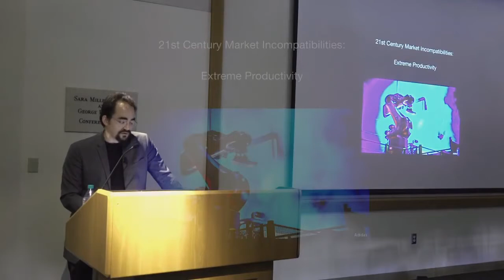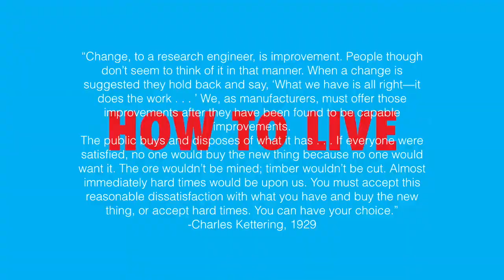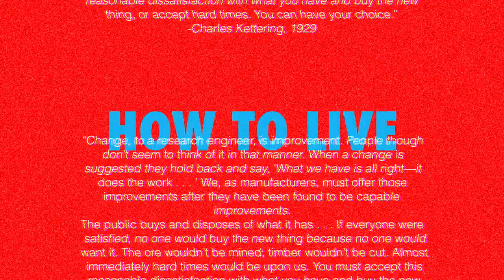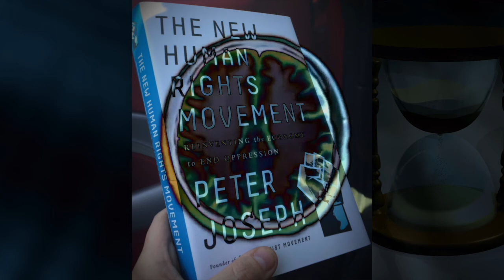21st Century Market Incompatibility #2 - Extreme Productivity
Peter Joseph, Author: The New Human Rights Movement - breaks down the second 21st Century market incompatibility - laying bare why the imposed monetary-market construct is no longer a viable or legitimate system of creating and reinforcing positive public health and habitat management, on this planet, in this day and age.

Learn the inner logic of recovery from this value-system disorder
now faced by all Peoples on Earth @

"The system is clinically insane."
~ Dr. John McMurtry,
Author: The Cancer  Stage of Capitalism: from Crisis to Cure.